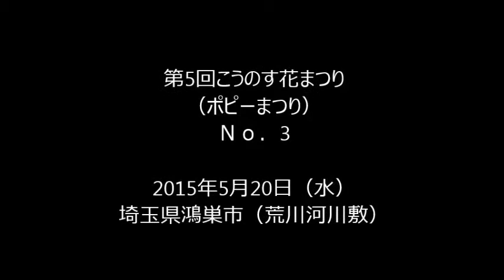2015年 第5回こうのす花まつり（ポピーまつり） 動画・・・No.3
第5回こうのす花まつり
（ポピーまつり）
Ｎｏ．3

2015年5月20日（水）
埼玉県鴻巣市（荒川河川敷）